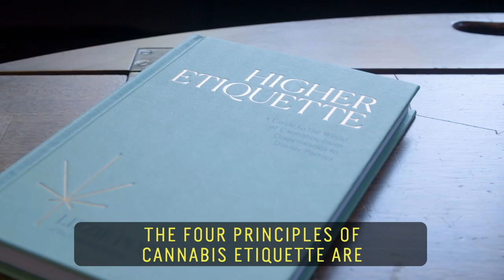Cannabis w/ Friends: Etiquette by Lizzie Post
The great-great granddaughter of Emily Post, Lizzie Post, is an expert on cannabis etiquette and author of Higher Etiquette: A Guide to the World of Cannabis, from Dispensaries to Dinner Parties. Whether she’s explaining the non-tacky way to present a host with a gift of cannabis, or what one ought to do with one’s joint after they’ve partaken, her expert advice is all based on “consideration, respect and honesty.”

60 Second Docs